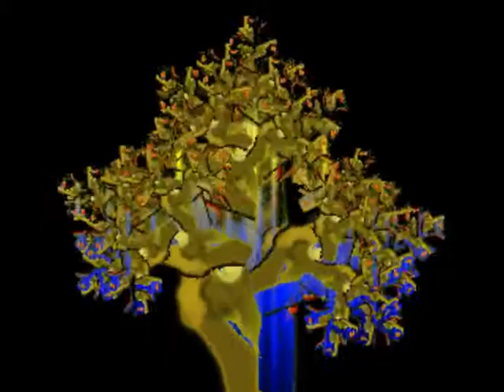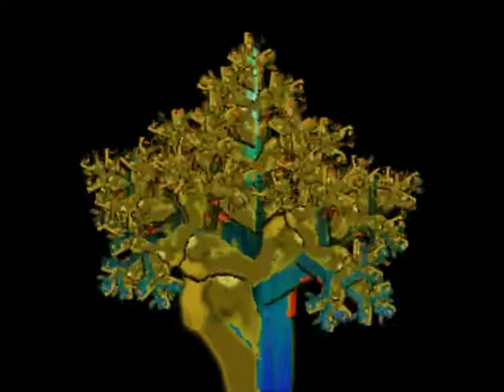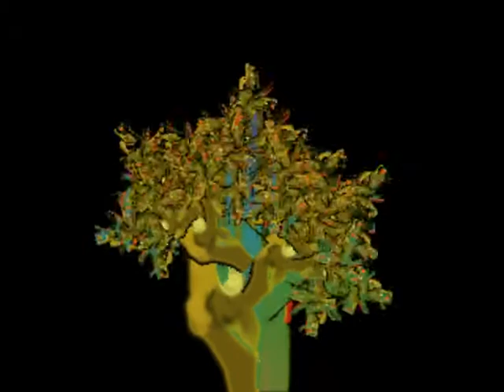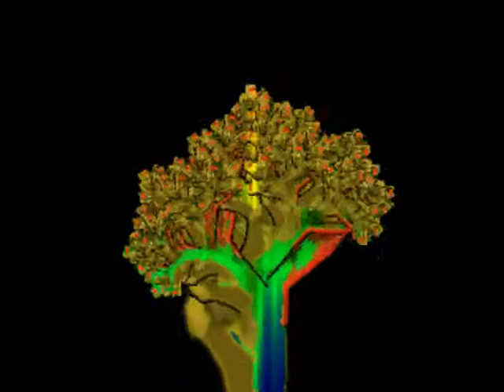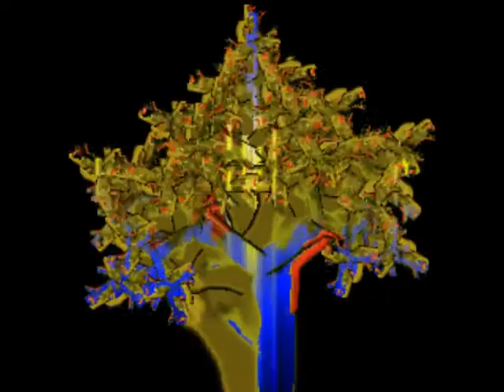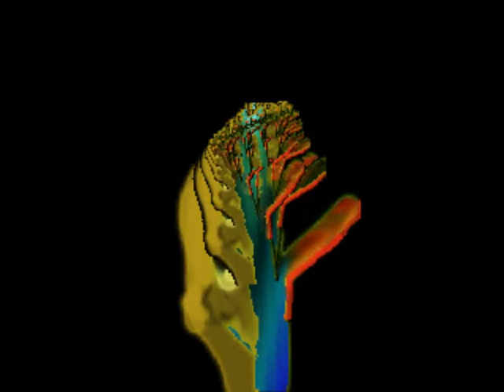Essino-Dub "Brett Favre" (mp3 Download) *lyrics*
A track about not being able to let go of something you love. Excuse the audio. CHECK OUT THE REMIX

Some things you love... you can't let go
1st verse
Have you ever done something in you life that became your love and your passion?
Something you feel you gon do til you stop breathing and gasping?
When go through shit and need a grip, it help you start grasping
A hold of what you need to, so you could roll to where you need to
So hey, for  one day, you could put the whole world beneath you
And feel that nothing and no one can defeat you
That's the feeling that started to creep through/ when I attempted to grab a pen, and begin writing my first bar
Once I spit it, I admit it, I got addicted, didn't want to quit it, but just didn't know how far/ that I'll go with it
I figured I'll just flow with it/ cause once a verse was over with/
Whatever was on my chest, I got off most of it
But you get better as writing become repetition
Whoever think they're better, now it's a competition
Now more than the music, it's like you're on a mission
To be the B-E-S-T and hold on to the position
Then you come to the decision:
 "Why be a musician, and try sharing ya vision, if it's not supporting ya living?"
But ya love for it never went away
That's why I always wanna leave but I always stay
And watch the game from the sidelines but been there ever since
Why I'm addicted to the game when I'm still on the bench?
Know what... I don't know

Hook:
But when I try to leave the game, I can't. It's so hard
I won't leave the game. I won't. Brett Favre.
I tried to leave the game. I can't. It's so hard.
Brett Favre, Brett Favre
I don't know why. But I try to size up the facts.
I'm magnetized to the game. It keep on pulling me back.

2nd Verse

Fuck this shit don't pay.
I'll walk away, but everyday
I'll probably only end up... in the mirror still asking
"Will you really let this happen?
Walk away from your rapping...
If it's really your passion/ you'll only end up relapsing
And find yourself right back in that booth. Yeah back in that lab
God honest truth, look the importance it had
I narrated my life, my pain and my strife
My bad days, my good days
My sad days, my hood days
Days I chilled in the hood, got drunk and chief
My music was:
my griefs, my beliefs, and my beefs
My trials, my tribulations
Obstacles I was facing
Crime participation
My conflictions, my addictions to street drug prescriptions
The hating some handed me
Those that didn't give a damn bout me
And even my family
Those that had my back, those who gave me a chance
A reason to wave ya hands man
A reason to dance
Every woman in my life, every romance
Women I found love worthy,
Who didn't desert me and hurt me, who didn't deserve me
They thought I didn't show them as much care
As I did the mic and snare
You could call it a foursome, cause the kick drum was always there
No love could compare to my love for the game
And it's hard to explain, but that love for it still remains
Though I don't see it the same
Cause I watched the game from the sidelines but been there ever since
Know what... mm mm mmm
(Hook)
3rd Verse
I know with music, you can use it to get money one day
If I'm staring at Monday, I need money on Sunday
I can't wait for some day
Looking at it in one way, that's what done me
However, it was never about the money
But for the love of the rapping
When I turn my back to it, my feet get to tapping
Head start bobbing and nodding and my hands get to clapping
Voice humming, fists drumming, gums get to flapping
And I'm spitting how I can't say good riddance; feel like I'm trapped in/
A twisted love affair/ I swear/ yeah a fatal attraction
Like I'm clawing and scratching
 to get off the bench and put heat in the game
some with deals not ill, some weak and some lame
Them and I not the same
Dumbasses dropping passes; Let me put my cleeks in the game
I'm better than the starters and oughta be in the game but I ain't
Maybe I should walk away from it all, but fuck it, I can't
watch the game from the sidelines, I been there ever since
I'm addicted. Fuck this. Fuck this bench
(Hook)